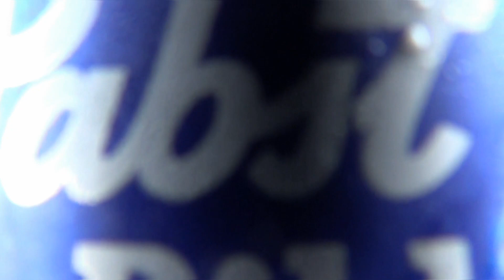08242023 Happy Birthday ShieAnn!